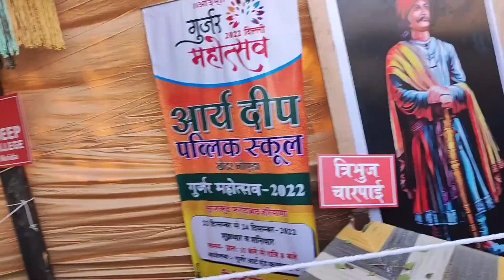part 2 gurjar mahotsav ll mc square performance ll vlog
GURJAR MAHOTSAV
23rd- 24th Dec 2022
11 AM -8 PM
at SURAJKUND MELA GROUND, FARIDABAD
REPRESENTING GURJAR COMMUNITY
PART 1